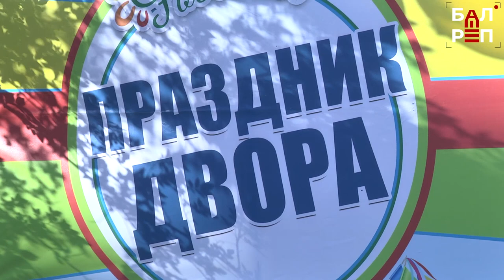Побывали в сказке: центр "Ровесник" провёл Праздник двора для детворы